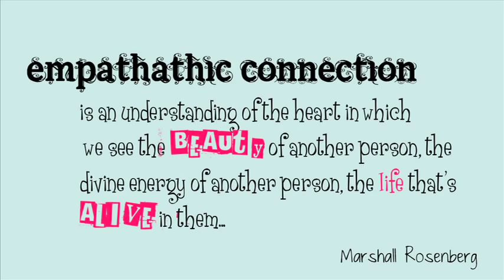Sandra L. Brown talks about the temperament traits that people share who get trapped by psychopaths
Sandra L. Brown, M.A., CEO of The Institute for Relational Harm Reduction & Public Pathology Education, psychopathologist, program development specialist, lecturer and award-winning author, talks with Jenna Stauffer of Good Morning Florida Keys about psychopaths and the people they target for partners.